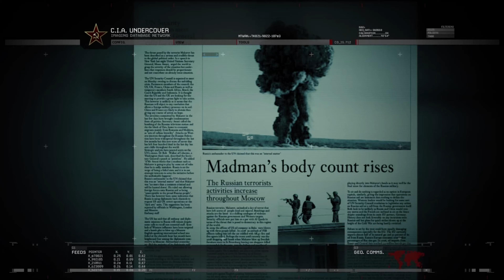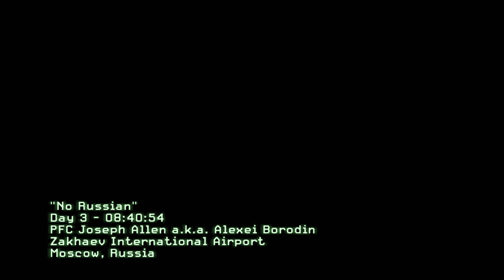[4K 60] Call of Duty: Modern Warfare 2. Walkthrough part 1 - Team Player, Cliffhanger & No Russian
This is Cinematic walkthrough of Call of Duty: Modern Warfare 2. All gameplay recorded from PC highest settings in 4K 60 FPS.

Thanks!